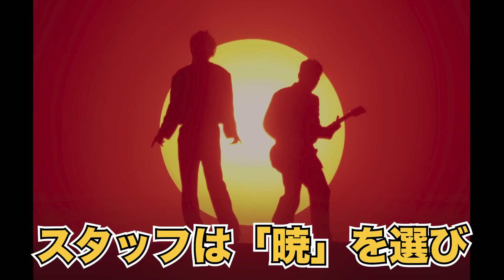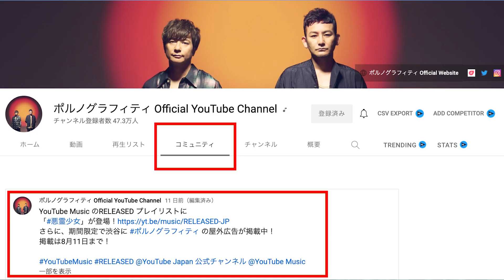めったに聞けない！TV披露する曲の選び方 ポルノグラフィティ、暁、証言、アルバム、岡野昭仁、カフェイン11、サウダージ、アゲハ蝶、メリッサ、アポロ、ハネウマライダー、悪霊少女、メビウス、クラウド、VS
8/15(月)カフェイン11の中でお話されたことを一部抜粋した
NEWアルバム暁の有力情報になります！

※8/16(火)20:00〜 サブチャンネルでライヴ配信をしました
カフェイン11の感想回でもお伝えした内容となります！
今後、サブチャンネルでお伝えしたことを一部切り抜いて
メインチャンネルで動画でお伝えすることもございます！